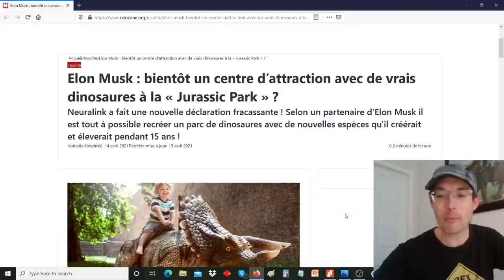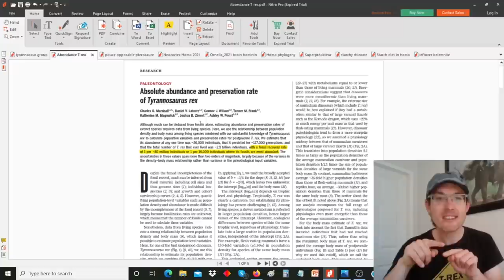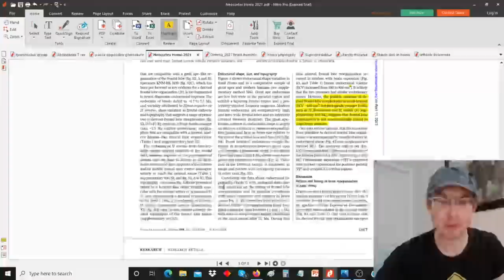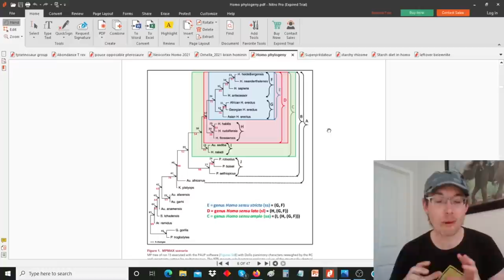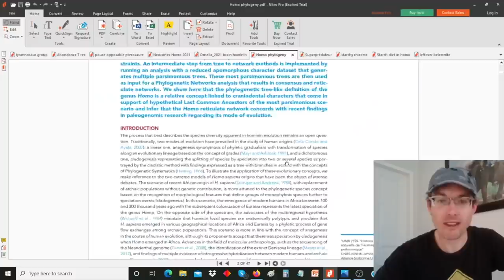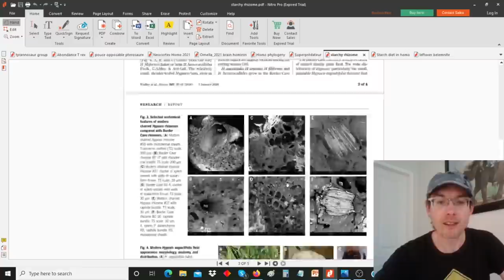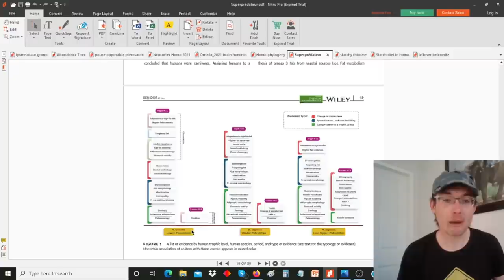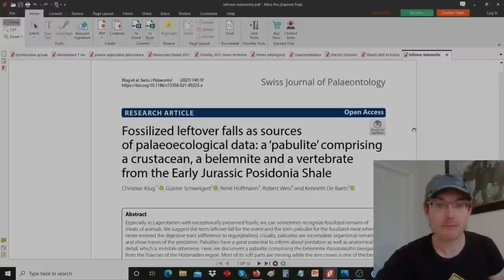Elon Musk, des milliards de T. rex et les vegans le détestent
Les news paléontologiques de Mai 2021 sont là !

Timecodes
0:00 - Elon Musk va faire revivre des dinosaures
8:56 - Les tyrannosaures chassaient en meute ? Ou pas !
19:09 - il y avait 2.5 milliards de Tyrannosaurus rex
29:20 - pouce opposable chez les ptérosaures
31:41 - l'évolution du lobe frontal du genre Homo
36:49 - étude phylogénétique de l'évolution du cerveau des Hominini
41:07 - définition phylogénétique du genre Homo
57:49 - l'être humain est-il hypercarnivore ?
87:30 - hybodonte, bélemnite et crustacé